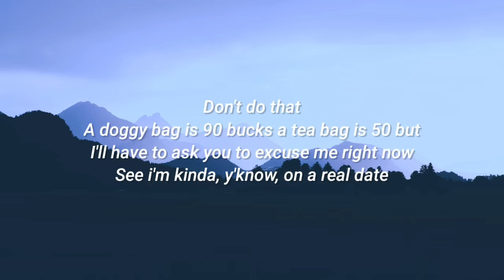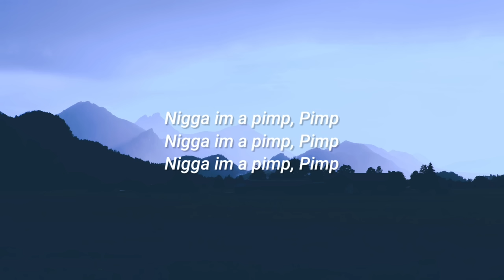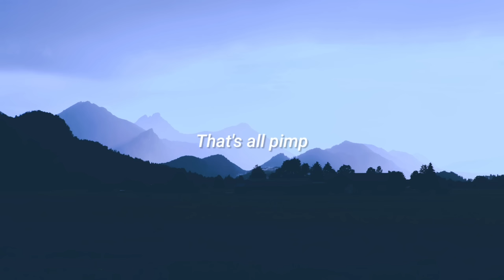A Pimp Named Slickback - Lakim (Lyrics Video) l "no nig** I'm a pimp mamed slickback"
A Pimp Named Slickback - Lakim (Lyrics Video)

Support :
And what do you do again?
I'm in a
A doggy bag is 90 bucks a tea bag is 50 but
I'll have to ask you to excuse me right now
See i'm kinda, y'know, on a real date

That's a pimp
Tha- tha- tha- that's a pimp pimp. No!
That's a pimp name Slickba-
Tha- tha- tha- that's a pimp
That's a pimp
That's a pimp name
Tha- tha- tha- that's a pimp name Slickback
That's what i said, Slickback
No! No! Slickback
No nigga! Slickback
No! No! Slickback
No nigga!
Nigga are you deaf!
I'm a pimp named Slickback
Pimp named Slickback
Pimp named Slickback
Say it with me now!
Nigga im a pimp pimp pimp pimp
Named named named named
Slickback Slickback
Slick slick back back
Pimp pimp pimp pimp
Slickback Slickback
Pimp pimp pi- i- i- i- i- imp imp
Named named na- a- a- a- a- amed amed
Slickback Slickback
Sli- sli- sli- sli- slick
Ba- ba- ba- ba- back
A pimp named sli- sli- Slickback
Nigga im a pimp